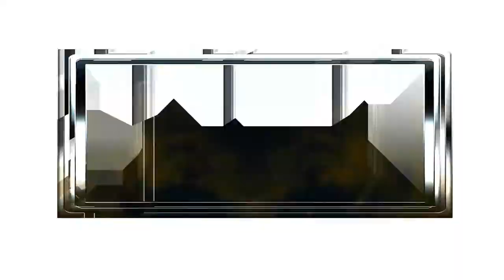Hitman - Absolution [Gameplay] [HD + 60fps ] #5